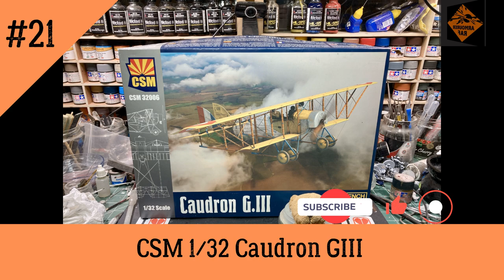Copper State (CSM) 1/32 Caudron GIII - Episode21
Model: Copper State (CSM) 1/32 Caudron GIII Kit No: CSM32006